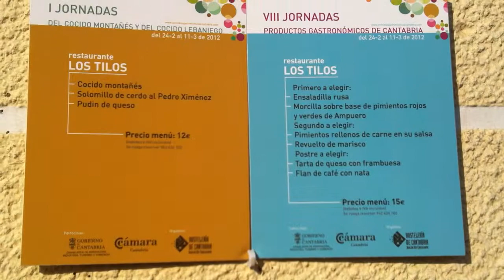Comer en Ampuero :Restaurante los Tilos Ampuero.MOV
Video del Restaurante los Tilos en Ampuero, en el que los niños del municipio se acercan a cantar las tradicionales marzas. Este acogedor restaurante familiar, ofrece una cuidada comida casera en Ampuero y Limpias, se puede celebrar eventos, bodas, bautizos y ofrece menús diarios.